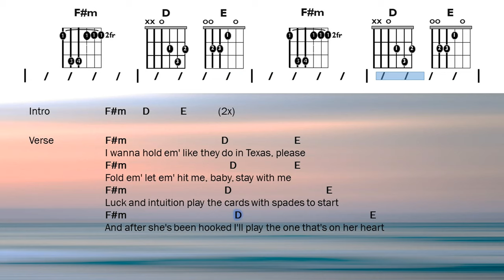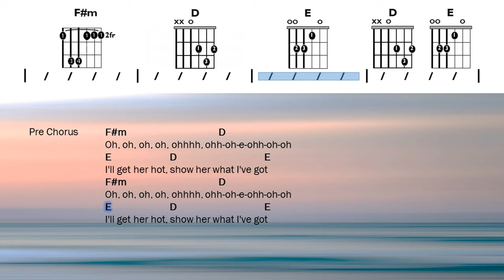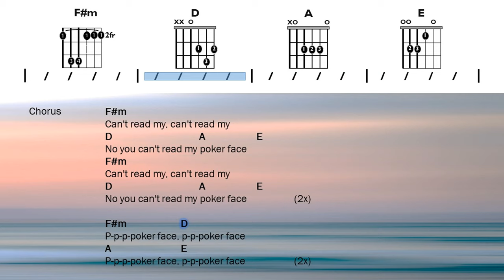Poker Face - Daughtry Version | Chords and Lyrics